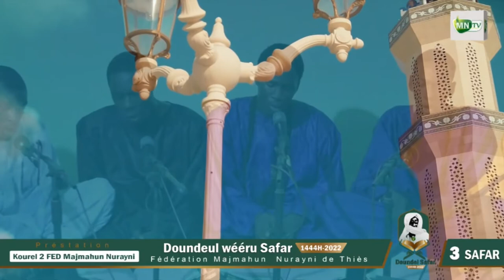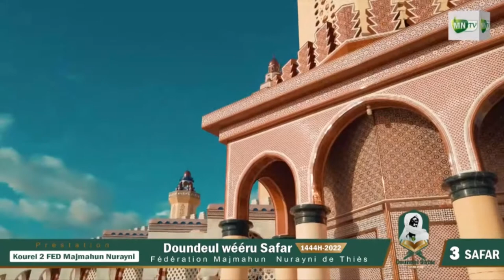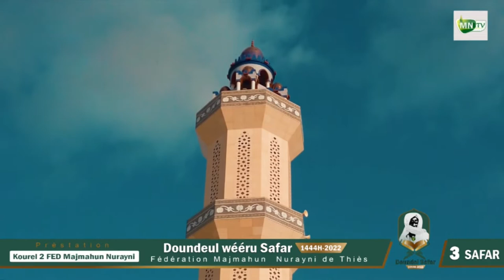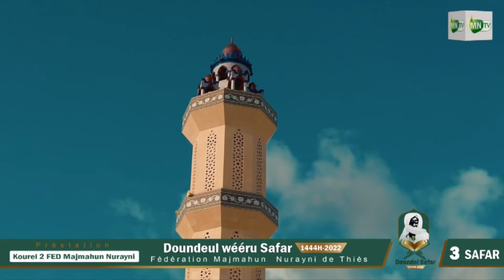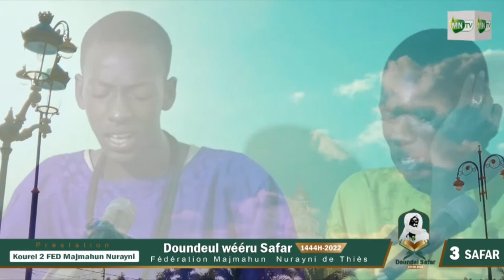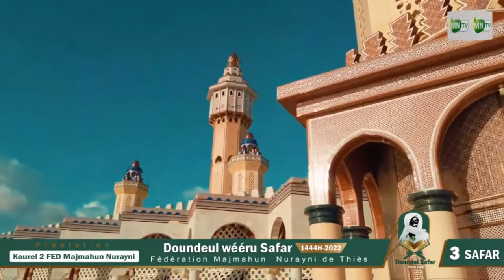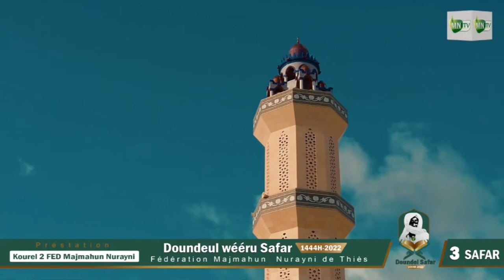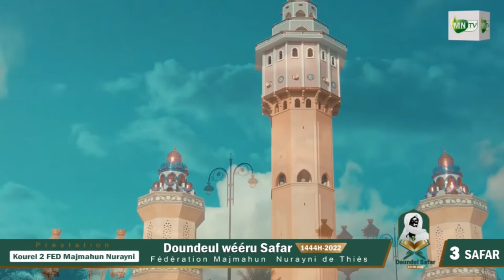3 SAFAR - Préstation kourels Khassida Doundeul wééru Safar 1444H-2022 Kurel2 Féd Majmahun Nurayni